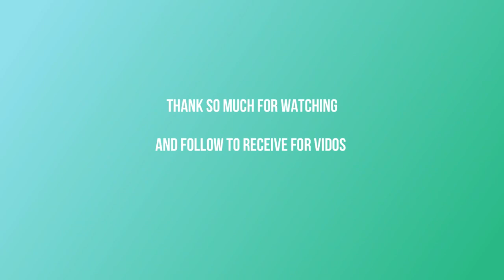Mother rejects baby to go ahead far, Baby responds back till go ahead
Dear all viewers welcome to Animal Lover TV channel. Today, I would like to share the story of Mother rejects baby to go ahead far, Baby responds back till go ahead.